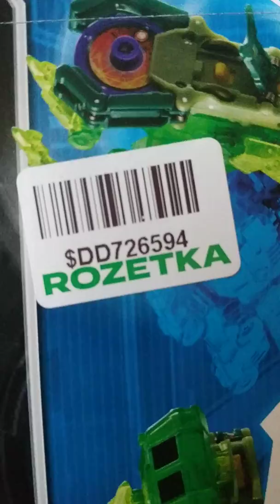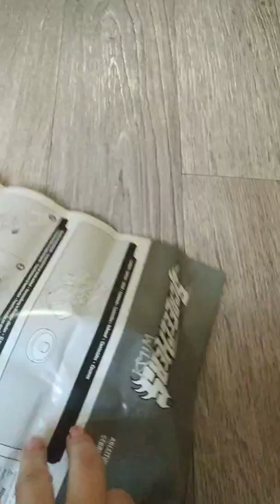Обзор Машинка-трансформер Screechers Wild L2 Гейткрипер из Розетка